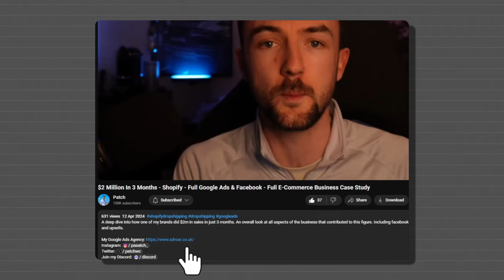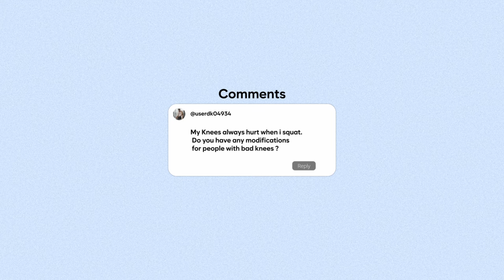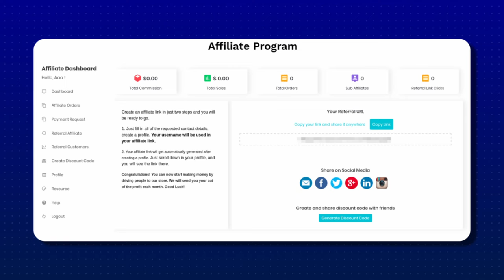How i'd make $10k if I had to start again - Shopify / e-commerce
How i'd make my first $10k with shopify if i had to start from scratch. Easy beginners guide on how to make organic sales and grow a brand with minimal costs.